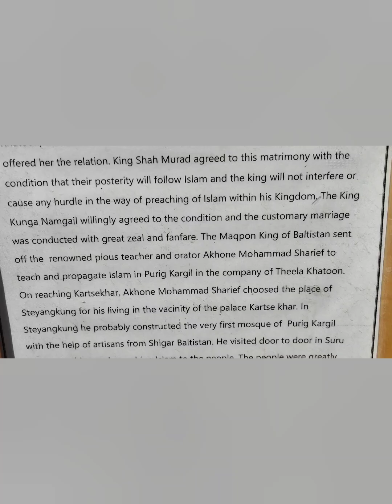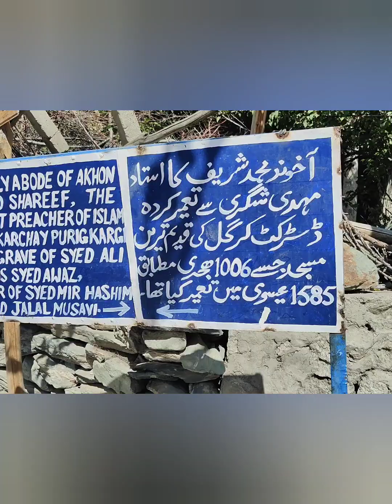A TRIP TO KARTSE KHAR, TOMB OF THILA KHATUN,BUDDHA ROCK STATUE AND TOMB OF ANKHON MOHAMMAD SHARIF.